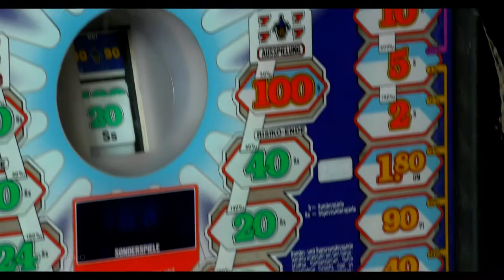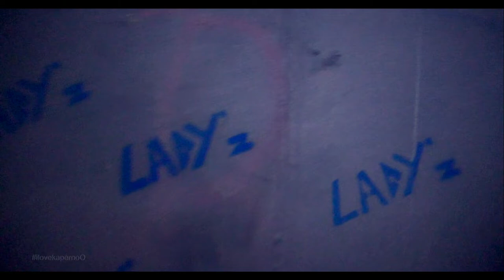Schläft hier jemand? | Lost Places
Verlassene Spielautomaten, ein bezogenes Pflegebett, ein Reptiliengehege. Das sprengte unsere Vorstellungskraft von einer verlassenen Disko die vermeintlich nur Fahrräder in sich verschweißt hat.
Immer Schade, wenn eine Diskothek verlassen ist. Die meisten sind kunstvoll und kreativ eingerichtet. Leider lässt sich das Ambiente im wechselnden Licht kaum erkennen.
Tagsüber nutzten wir die Möglichkeit und sahen ein bezauberndes Werk von Kunst.

Inhalt